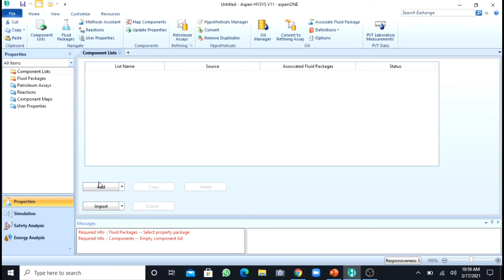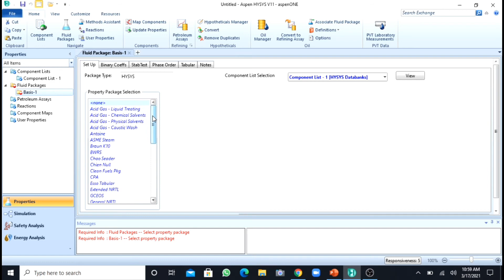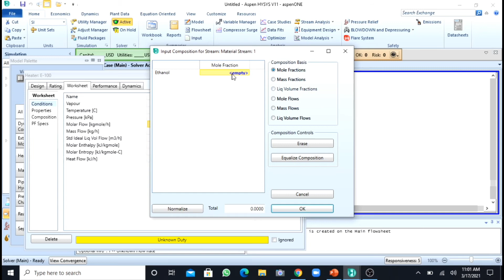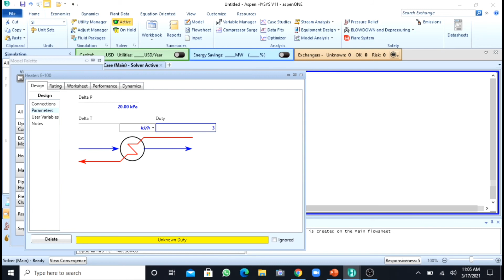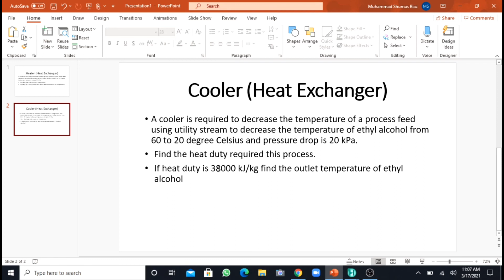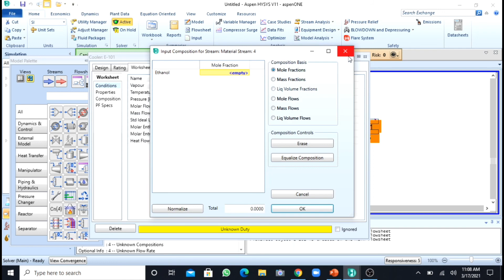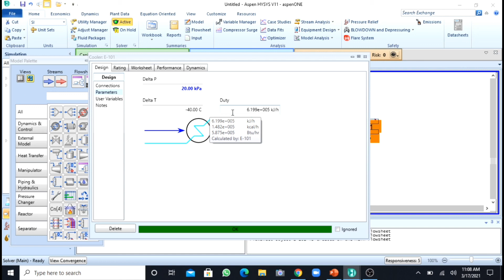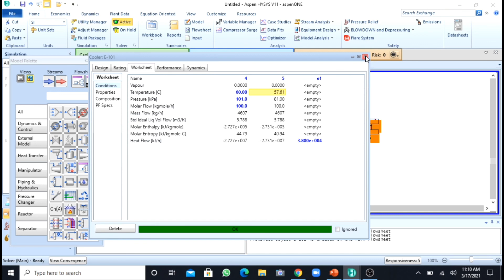Aspen Hysys | Heater and cooler (heat exchanger) simulation is aspen hysys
Welcome to Chemical Engg by Shumas.
In this video. I had described that how we can simulate a cooler and heater in aspen hysys. Heater and coolers are the examples of heat exchangers that instead of using a process stream for heat transfer use a utility stream for heat transfer. These utility streams require energy requirements that are provided to them at the expense of energy that costs us.
I had tried to explain it with detail
I hope you like my effort

I would like to thank my teacher Dr Rabya Aslam for teaching me Aspen hysys and in me enough to make video tutorials.